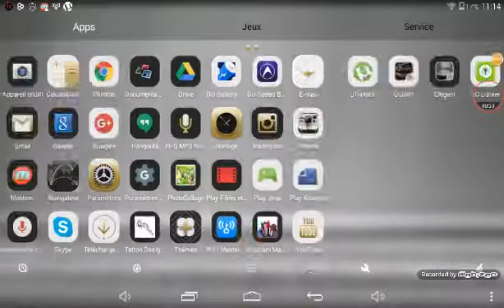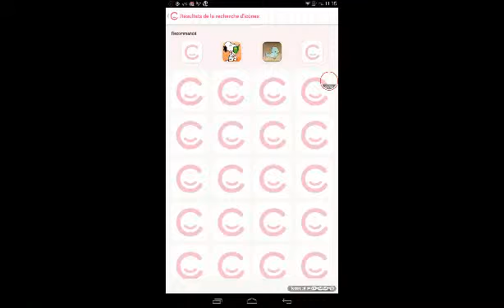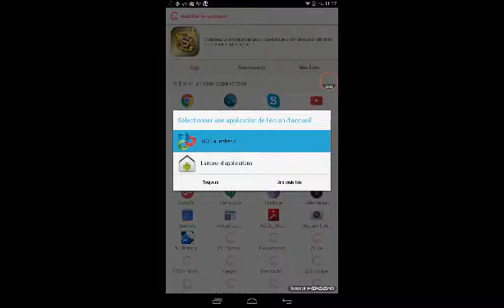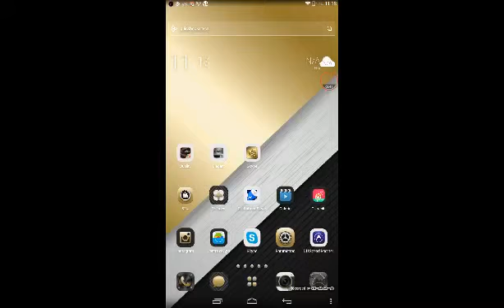Comment changer d ' icône avec cocoppa